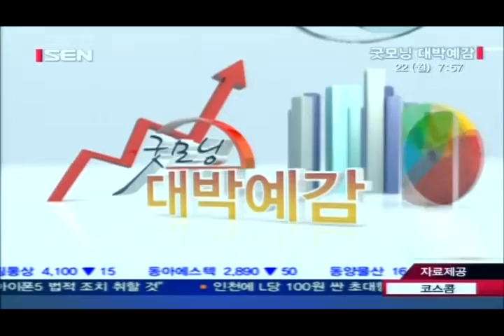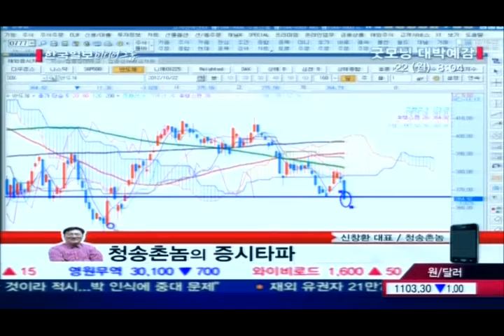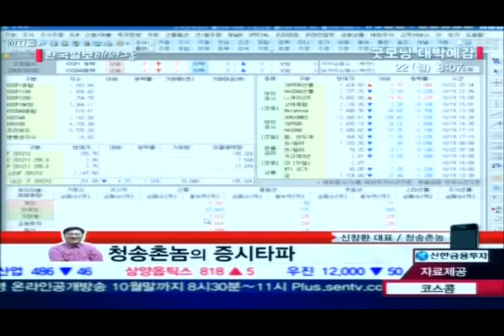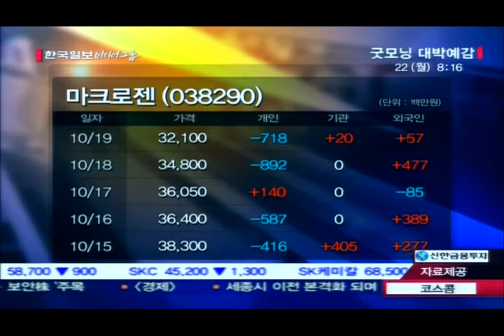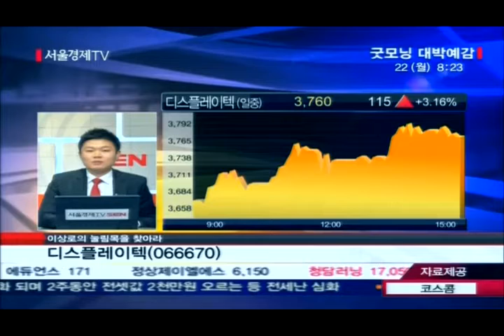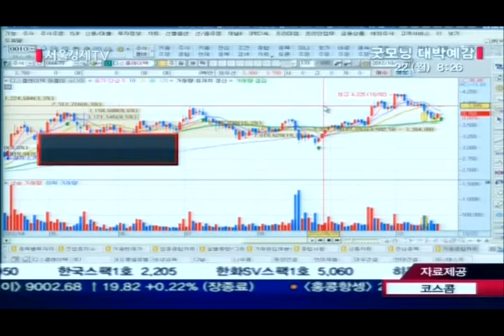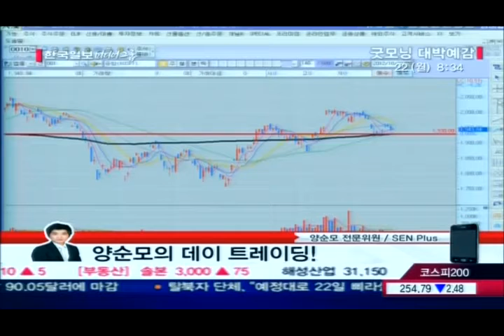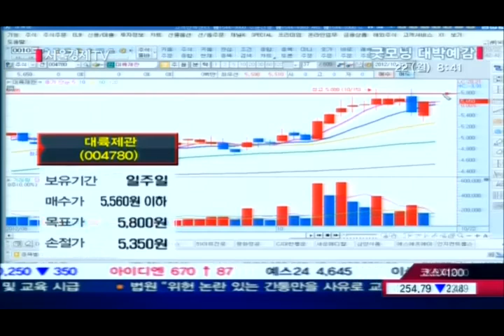20121022_굿모닝 대박예감_403회_2부